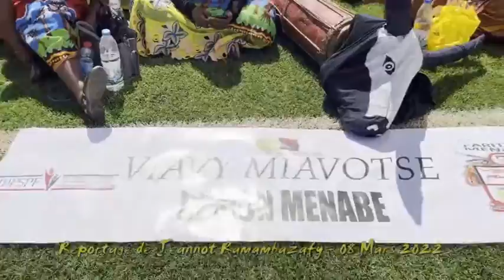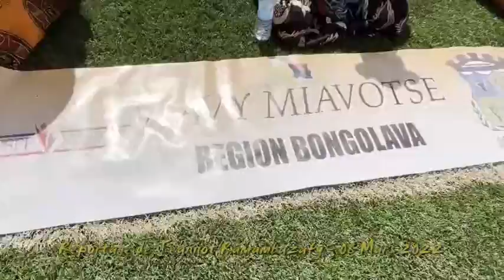Andry et Mialy Rajoelina Antsirabe 08 mars 2022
Antsirabe, Vakinankaratra, 08 Marsa 2022. Andro nankalazana ny Andro iraisam-pirenenan'ny Zon'ny Vehivavy, natrehin'ny Filoham-pirenena, Andry Rajoelina sy Ramatoa Mialy Razakandisa vadiny izay Filoha Mpanorina ny Association Fitia ihany koa.